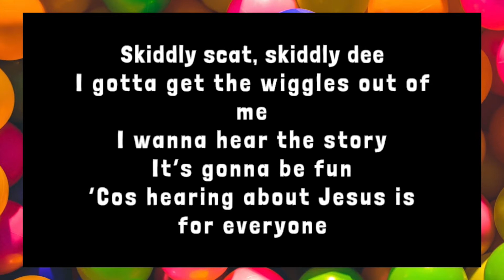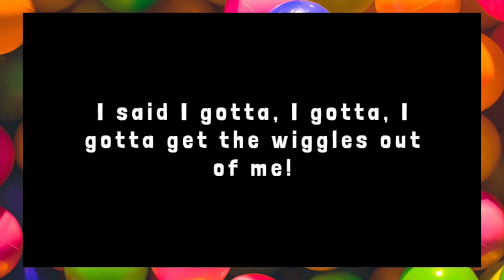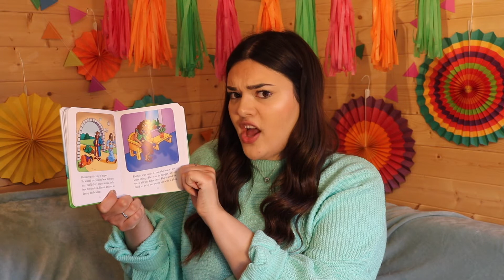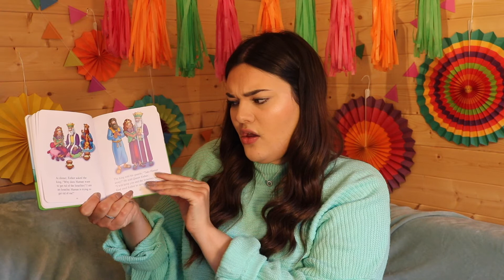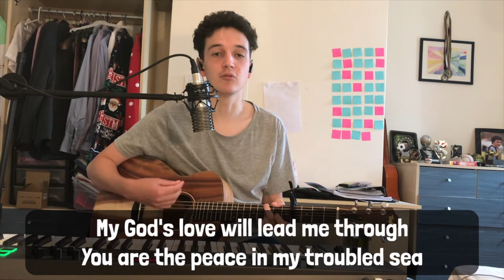Toddler Tuesday - Esther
Toddler Tuesday videos now look a little bit different. for your pack it can all be found here! Join us for our singing sack, story time, more singing/dancing and a craft!

for other things that are taking place during this time.

Shona Hunter-Singh
Children's and Family Worker

Covered by CCLI number 302

Songs used in this video:
My Lighthouse